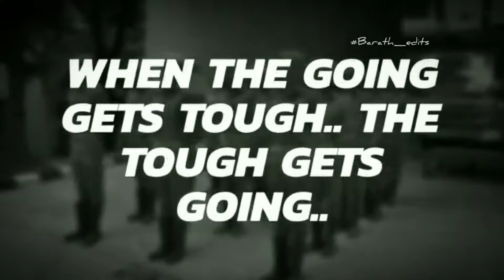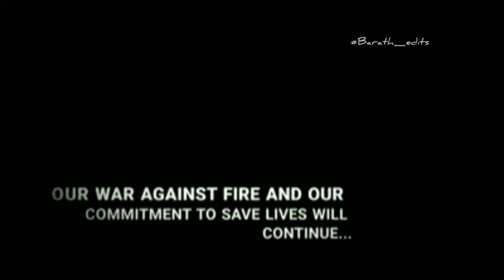Tamilnadu Firefighters training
தமிழ்நாடு தீயணைப்பு மற்றும் மீட்பு பணி வீரர்கள் மக்களை காப்பாற்ற உடல் மற்றும் மன வலிமை மிகுந்த பயிற்சி முகாமில்.